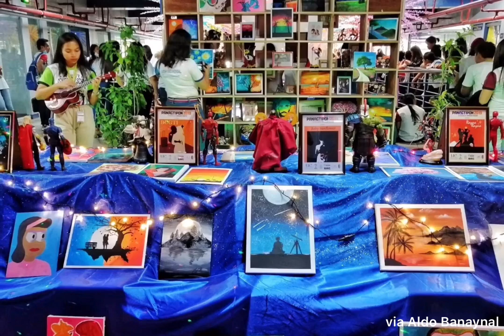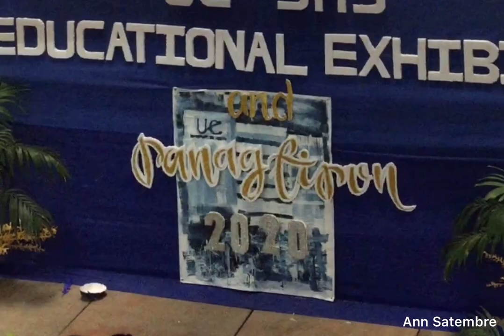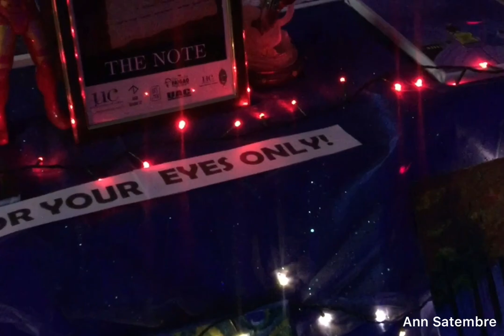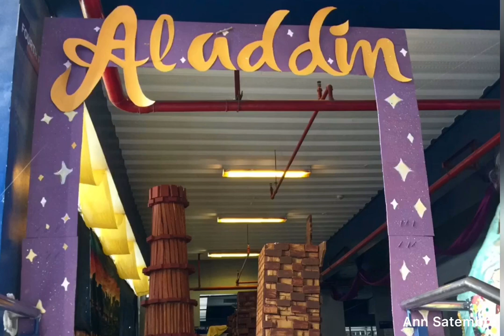EDUCATIONAL EXPO AND EXHIBIT & PANAGTIPON 2020 | UC-PRI SHS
UNIVERSITY OF CEBU SHS DEPARTMENT LAUNCHES TWO ART EXHIBITS: EDUCATIONAL EXPO AND EXHIBIT & PANAGTIPON 2020❤️
*Some pictures via Aldo Banaynal

Music1:Dome
Music2: Static
Music3: July
Musician: Jeff